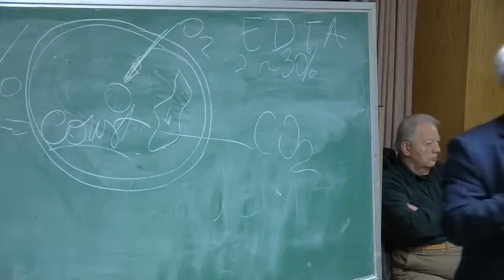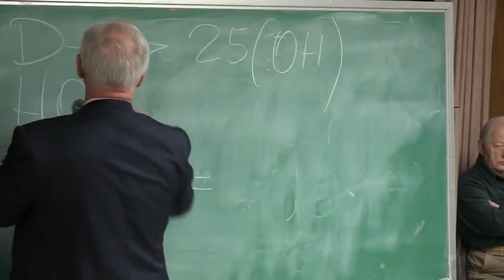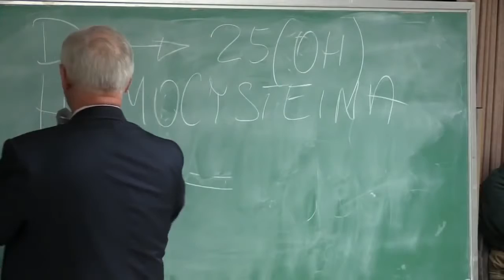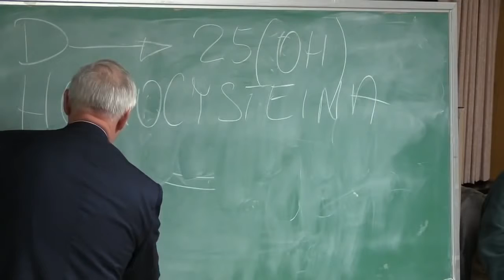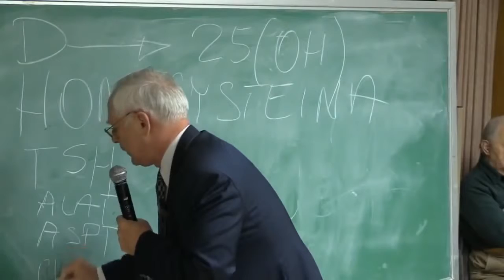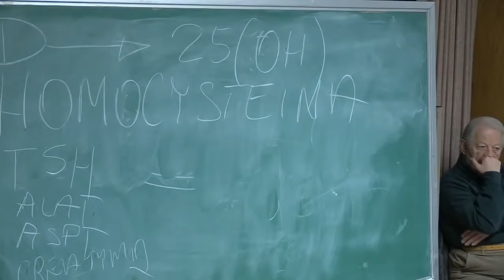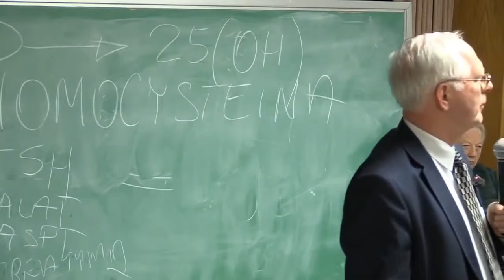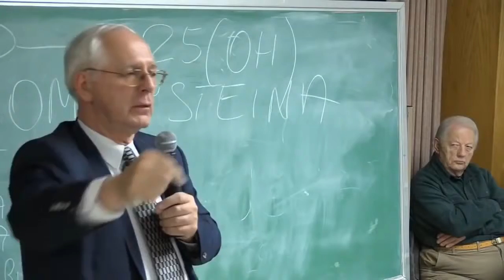badania wit C i Mg Ukryte Terapie cz 4 Chicago 07 01 2015